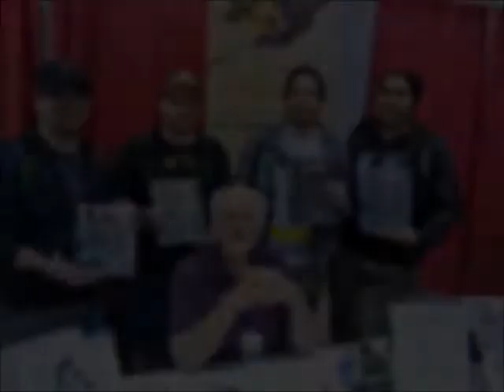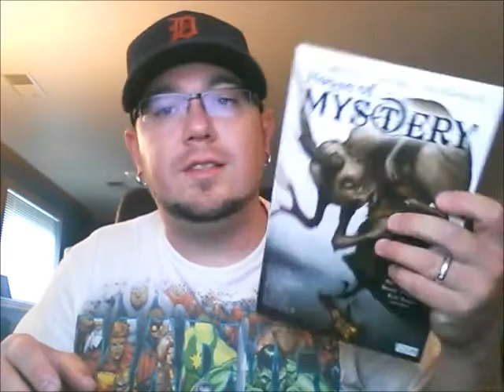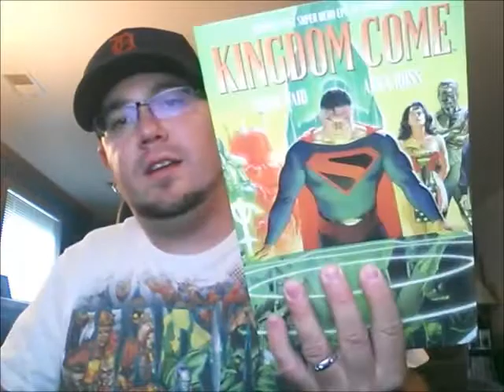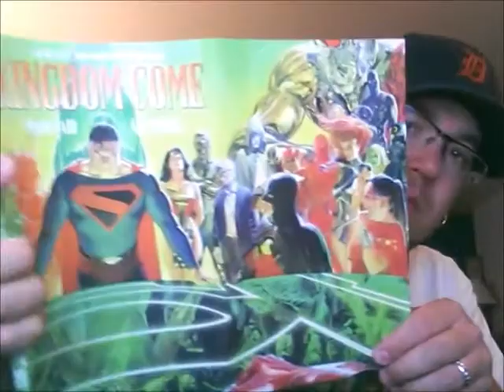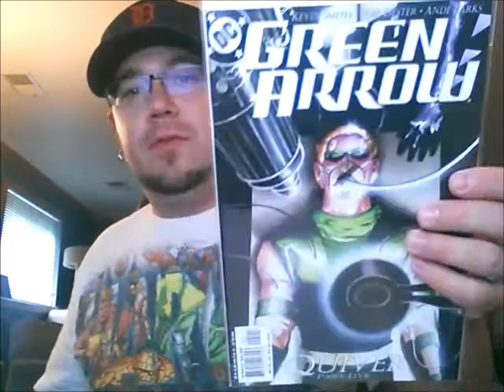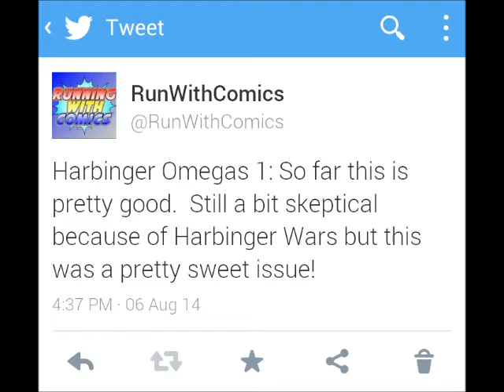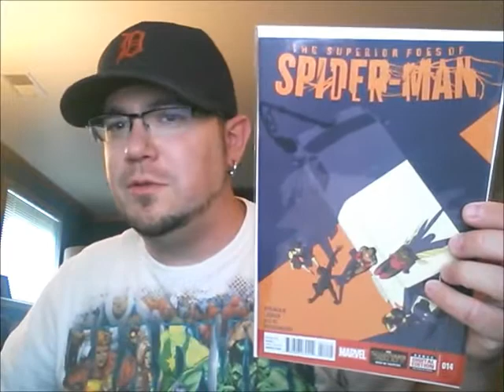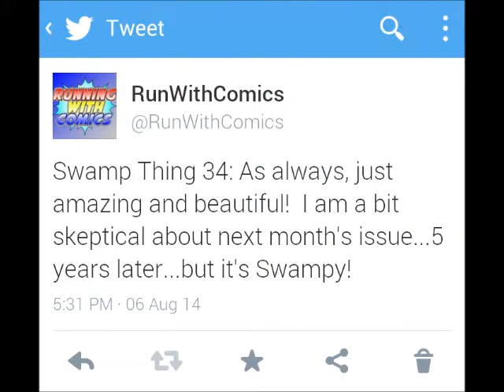Back Issue and Trade Haulage + LRR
Hey folks!  Here's some books I got...and some books I read.  Enjoy!